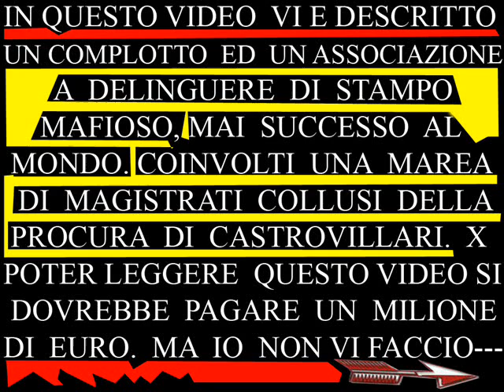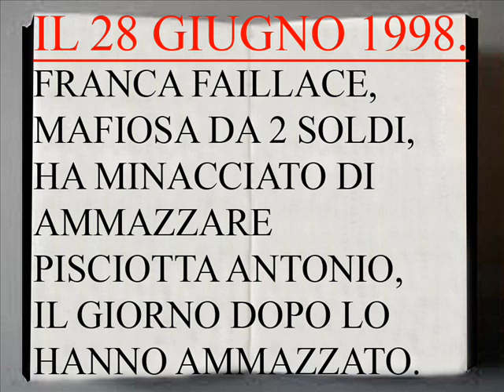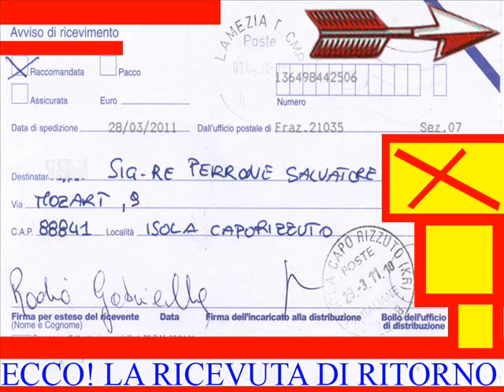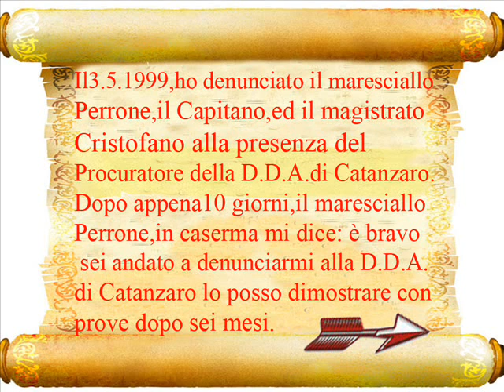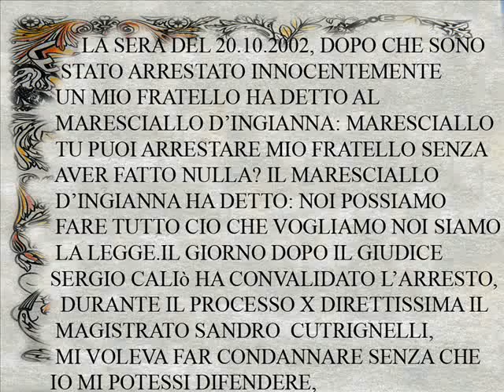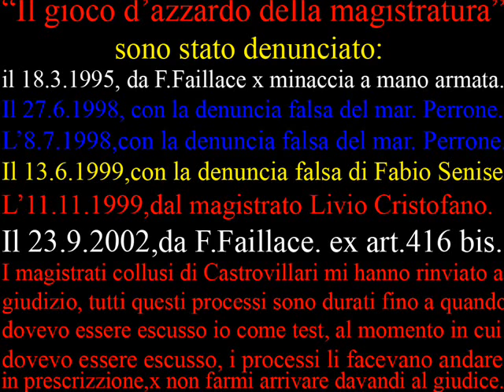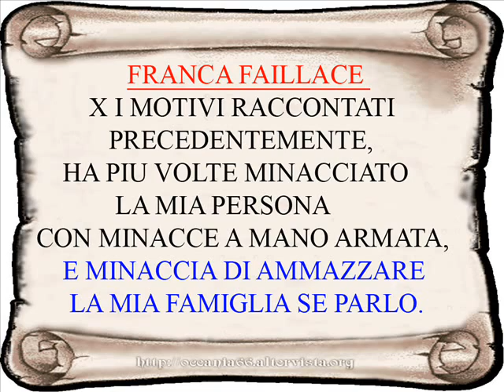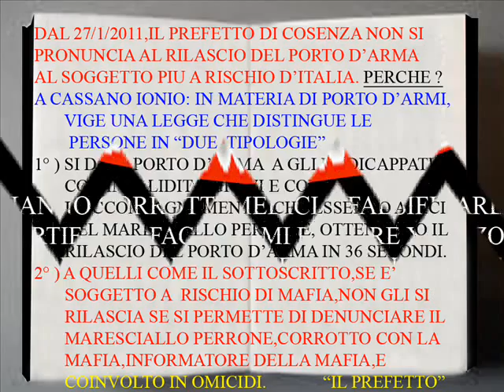FRANKFURT CAVALIERE GAETANO CASSANO IONIO LO SCANDALO DEL SECOLO wmv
CAVALIERE GAETANO ( COMMERCIANTE,EX GPG )FRANCA FAILLACE                ( ASSOCIATA A DELINQUERE EX ART. 416 BIS,INFAME DELLA MAFIA ) PERRONE SALVATORE ( CORROTTO CON LA MAFIA INFORMATORE, INFAME,CORNUTO,E FIGLIO DI PUTTANA )SCRITTO E PUBBLICATO DA-+- "gaetano cavaliere"-+-